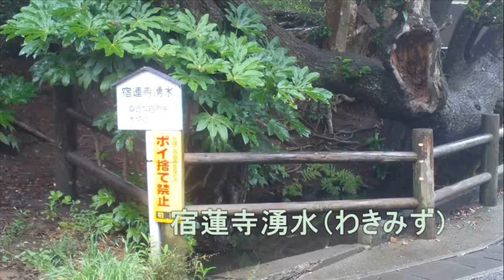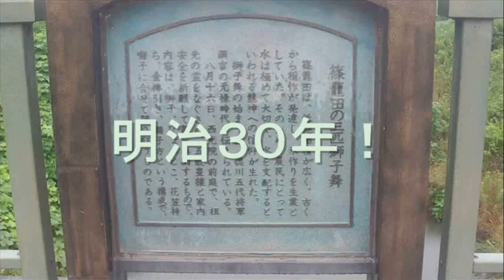うなぎ道 2015年 柏市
江戸時代そして鉄道が開通するまで　千葉県北部には　うなぎみちという道がありました。利根川　七里が渡しと　江戸川　流山加岸（かし）をむすぶ陸路でした。